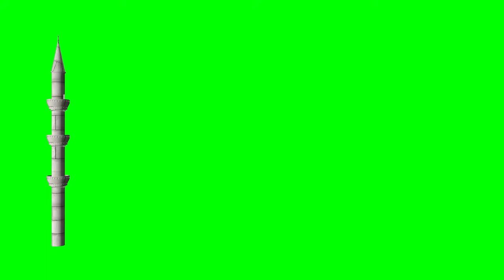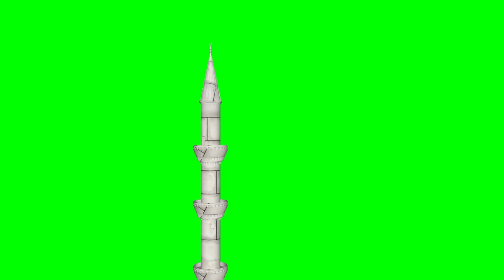Download footage building, minaret on a green background (chromakey)